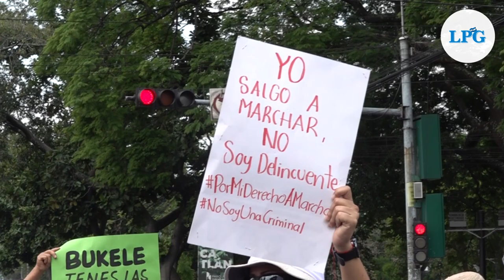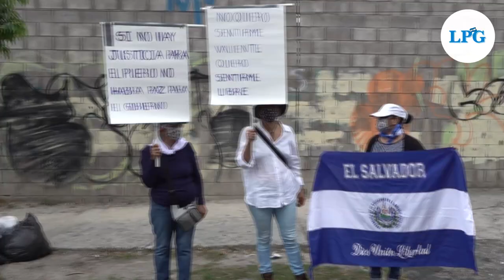A pesar de las amenazas, los trabajadores salvadoreños conmemoran el Primero de Mayo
Los trabajadores salvadoreños salieron a conmemorar el día del trabajo, a pesar de las advertencias desde el ejecutivo que pretendía asociar a los manifestantes con simpatizantes de grupos criminales.

¡Visítenos!